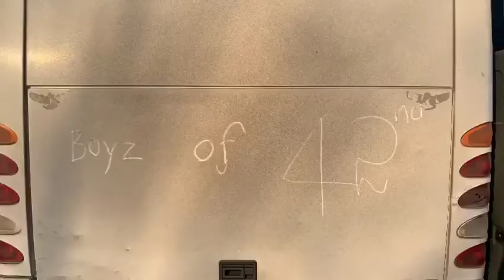Georgia trip of 42nd batch MBBS Kozhikode medical College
98 admission MBBS batchmates reunion trip to Georgia.